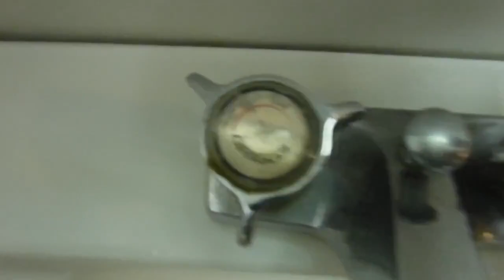170. Brookfield Commons Women's Restroom Full Shoot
This restroom was filmed at the same building as the last 2 videos. The fixtures are: 2 1991 Briggs Conservers. This restroom is awesome!!! Rating: 5/5